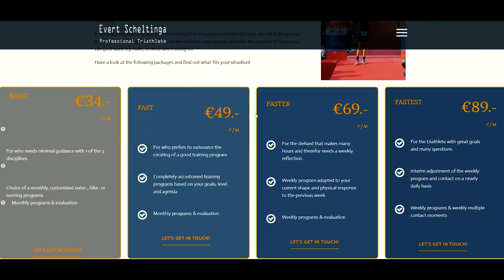All in - Vlog 13 - The Beast Evert Scheltinga has arrived!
Does Tommy handle training with a pro athlete? How is it to train with a pro athlete?

Edited by: Tommy Armani and Karoline Nikolaisen